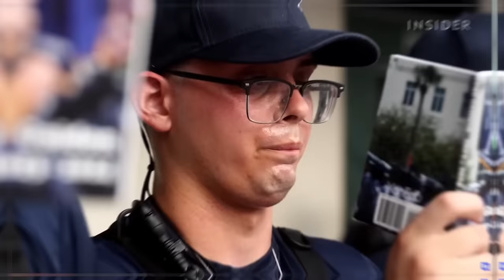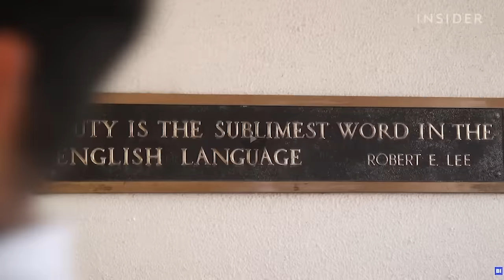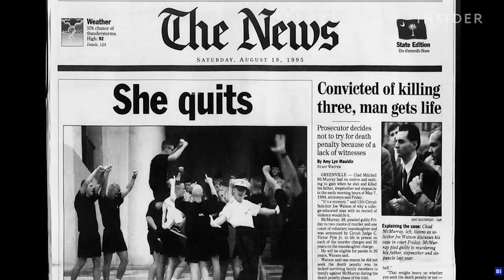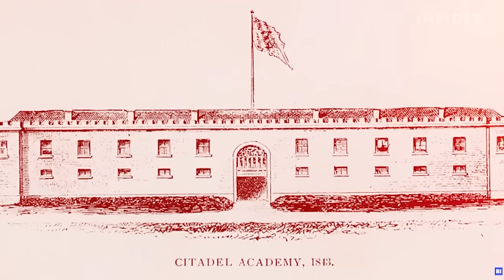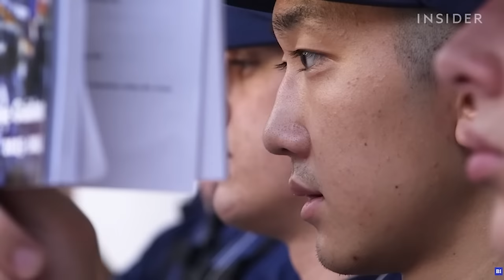How Hard Is Military College??